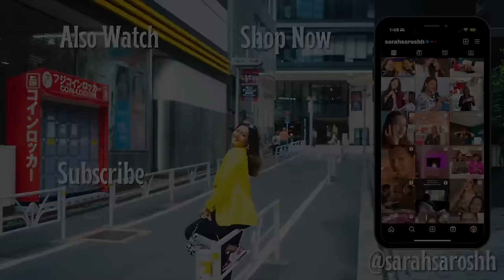BEST & WORST OF SKINCARE IN INDIA - 2023 ✨ Sarah Sarosh Beauty Favourites!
Hey you!

🤍 PRODUCT LINKS:
The Face Shop Tea Tree Pore Gel Cleanser

Cleansing balm:
M.A.C Hyper Real Fresh Canvas Cleansing Oil

Lakme Micellar Water Bi-Phasic Make-up Remover
₹280

Serum:
Foxtale 0.15% Encapsulated Retinol Night Serum

Azelac RU

Dot & Key 10% Vitamin C + E & 5% Niacinamide Glowing Face Serum

MOISTURISER:
Suganda Squalane Ceramide Moisturiser

Dot & Key Barrier Repair Ceramides & Hyaluronic Hydrating Face Cream

Spot treatmenrs
Faceclin

Cera ve handcream

Body//
Be Bodywise 5% Lactic Acid Body Lotion

Dr. Sheths: SARAH20
Plum: SARAH15
Mars Cosmetics: SARAH
Limese Connect: SARAH10
Earth Rhythms: SARAHS
Suganda: SARAH
Eclat: SARAH20
YBP Cosmetics: SARAH10
Qurez: SARAH
Dot&Key: SARAH10
Carmesi: SARAH

XOXO -S